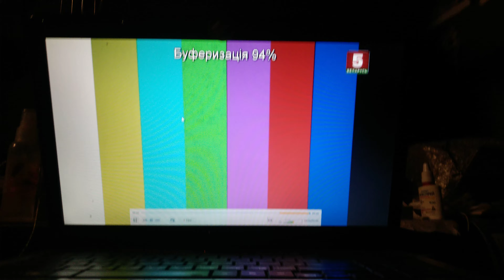23 серпня 2020 р.(1)